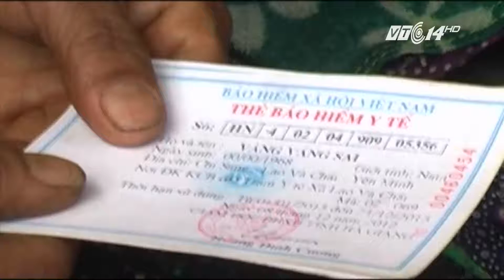(VTC14)_Gia hạn thẻ BHYT cho 5 nhóm đối tượng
(VTC14) -Sẽ có 5 nhóm đối tượng được gia hạn thẻ bảo hiểm y tế (BHYT) đến ngày 30/6/2016.